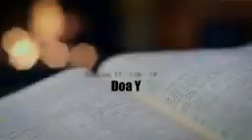" KITA INI MILIK TUHAN "*